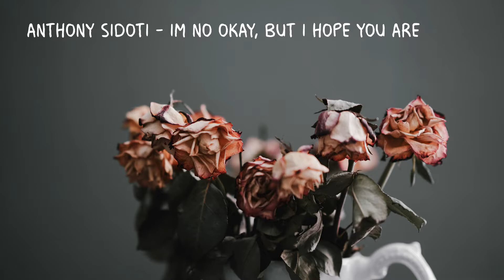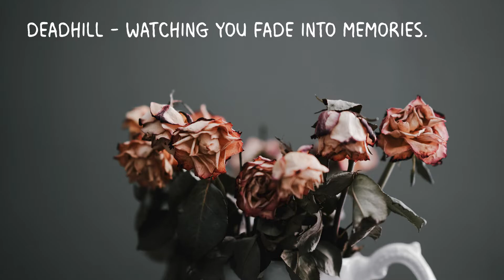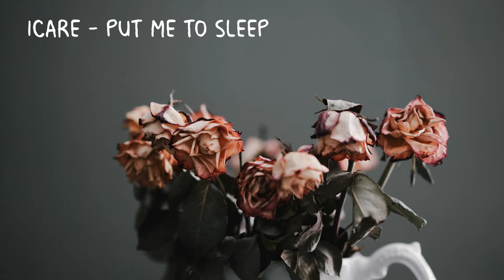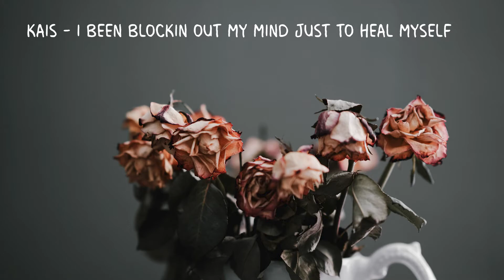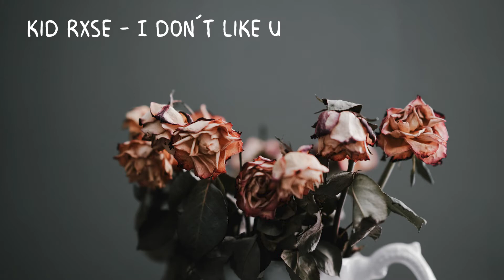life changes (1 hour sad music mix)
00:00 | svnam - Jawbreaker
03:50 | tyler valentine - Highschool
06:25 | tyler valentine - Life Changes
08:57 | willardthathird - Do Great
11:17 | yoku - Fresh To Death
13:30 | anthony sidoti - im no okay, but i hope you are
16:11 | Auras x Vito - Think About It
18:03 | deadhill - watching you fade into memories.
21:38 | fats`e - fell asleep on the porch waiting for the sun to warm me up
24:07 | heylog - freckles
27:42 | heymrnoodles - fuck u loser ft. cypression
30:50 | icare - Put Me To Sleep
33:24 | joshuasageart - i dont wanna talk about it
35:50 | kais - i been blockin out my mind just to heal myself
38:26 | kid rxse - I Don´t Like U
40:35 | nickszpara - WAY TOO DEEP
43:18 | nxvy - LEGACY
45:53 | polar - hopeless
48:32 | pretty pacc - Half Alive
52:10 | romeo! - older!
54:46 | sendflowrs - likeme/loveme ft. seejayxo
57:45 | shinigami - levitate
01:00:10 | spaceman zack - If I Fall